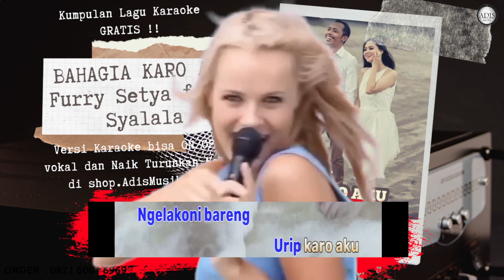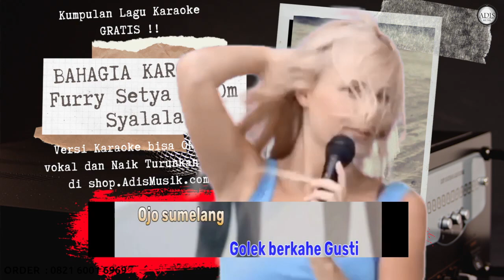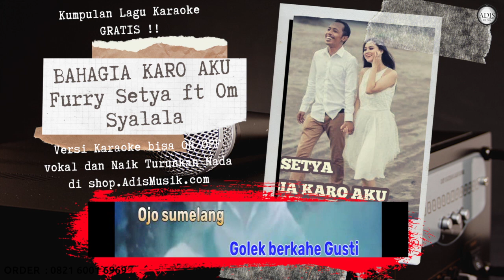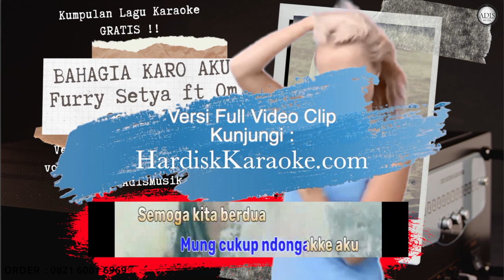BAHAGIA KARO AKU - FURRY SETYA ft OM SYALALA Karaoke Tanpa Vokal